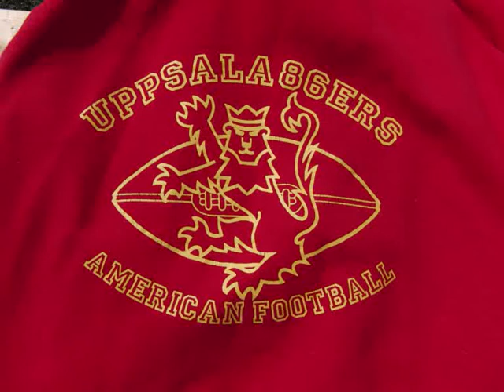Uppsala 86ers vs Westerbotten Huskies, Del 3 av 3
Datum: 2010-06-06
Serie: Div 1 Norra
I härligt väder på Nationaldagen besegrade 86ers Huskies på Österängen med 48 - 0.
Poänggörare:
Seppe Muhammadi 18
Anders Sundeson 12
Kory Hanes 6
Fabian Söderberg 6
Martin Frisk (6 XP)